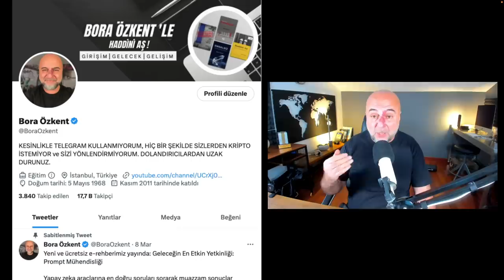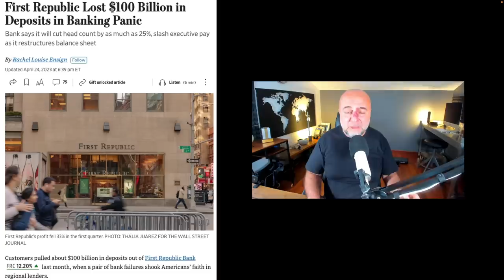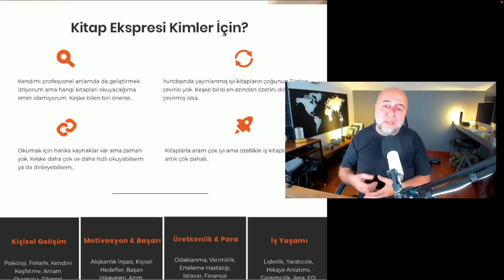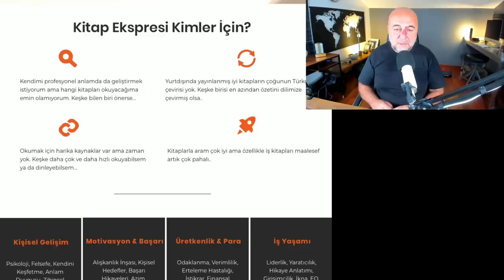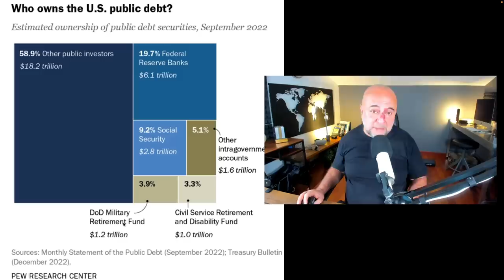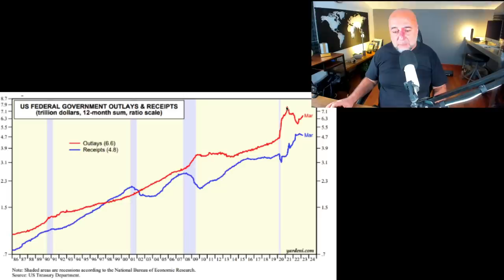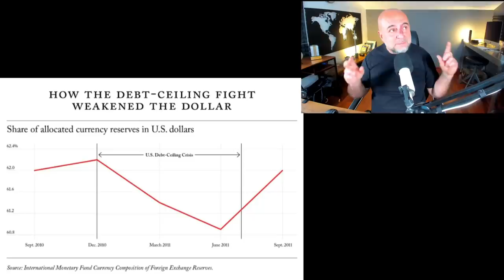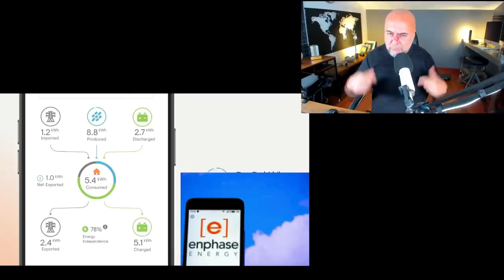ABD Borç Tavanı Korkusuyla Titriyor!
ABD Borç Tavanı Krizi adım adım yaklaşıyor. Olası sonuçları çok ürkütücü. Detaylarıyla anlatıyorum.